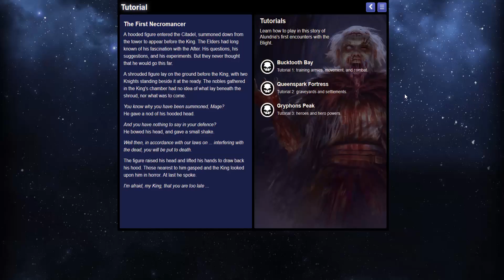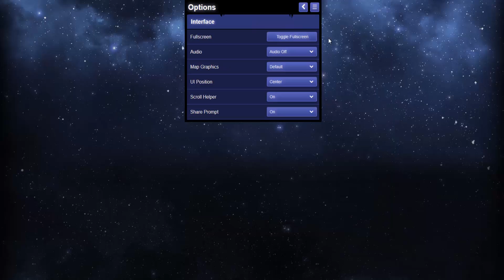Let's Play Blight of the Immortals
Blight of the Immortals ist ein, zumindest im Singleplayer, rundebasiertes Strategiespiel. Ein Free-to-Play Fantasystrategspiel um genau zu sein. Man kämpft gegen eine Invasion der Untoten. Während das eigentlich Gefecht recht einfach konzipiert ist, die Seite gewinnt die am Ort der Schlacht mehr "Stärkepunkte" aufweist, ist die Strategie der Bewegung und Planung deutlich interessanter durch Helden und Einheiten die man zum einen auf der Karte aushebt und über "Karten" einsetzt. Dieses "Kartendeck" wirkt dadurch nicht künstlich reingepresst sondern als interessant Erweiterung, da es sich mehr wie die Truppen "anfühlt" die man bei der Panzer General Reihe von einer Schlacht zu nächsten mitnimmt.
Auch wenn der eigentliche Kampf etwas interessanter gemacht sein könnte und die meisten Kampagnen leider gekauft werden müssen (eben F2P), ist mir das Spiel trotzdem wirklich positiv aufgefallen.

Nicht verwundert sein wenn ich im Video sage das ich die Musik ausgeschaltet habe und ihr doch deutlich Musik hören könnt. Ich hab den Gamesoundtrack ausgeschaltet, wegen der angesprochenen "YT-Sperren"-Gefahr für Deutschland und dafür von YT erlaubte Musik eingefügt damit das Video nicht ganz so "trocken" klingt. Die verwendeten Musikstücke, der Reihenfolge im Video nach: